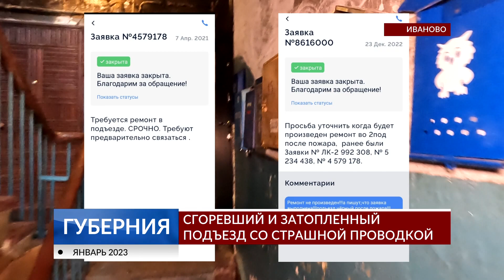Жильцы дома на Ташкентской в Иванове борются с управляющей компанией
Сначала пожар, потом море кипятка в подвале с баней в подъезде и проводка, держащаяся на изоленте. Управляющие компания кинула жильцов. Три года обгоревший подъезд не ремонтируют, а проводку, которая чудом пережила все ЧП, менять не торопятся.